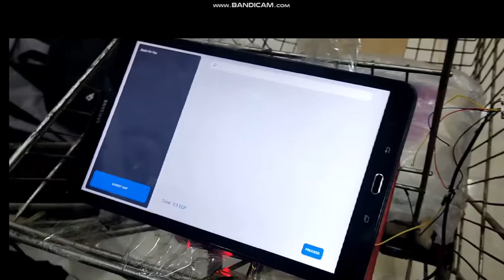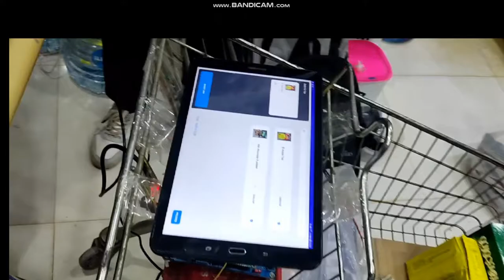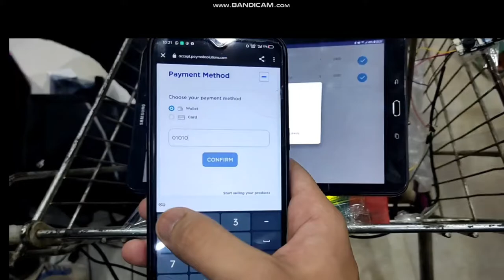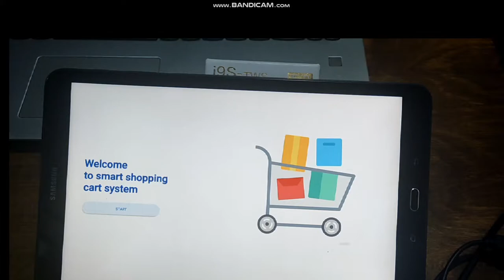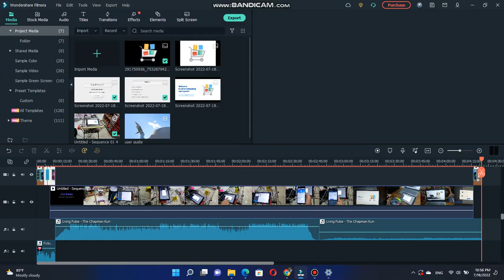Demo shoppingo(Smart shopping cart)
The project will include a model of a smart shopping cart that contains an interactive screen
based on experience and user requirements.

 Also include considering a complete embedded system involving a barcode reader, Bluetooth
module, and wight sensor linked by a microcontroller enables connection between interactive
screen and embedded components

The mobile app joint with hypermarket database that send and receive APIs